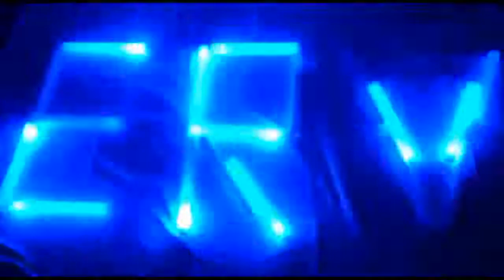TEASER KISSINGER WÖLFE : MIGHTY DOGS SCHWEINFURT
Derbyzeit im Frankenland beziehungsweise auswärts im Kurort, wo wir schon viele Derbysiege feierten. Auf nach Kissingen und Remmy Demmy !